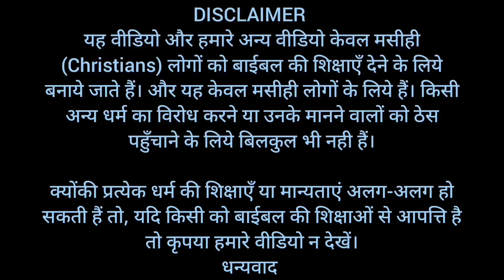क्यों मनाया जाता है क्रिसमस | Why is Christmas Celebrated | Brother Raj Massey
धन्यवाद।

Bank Account No :
Raj Massey
IFSC:HDFC0008069